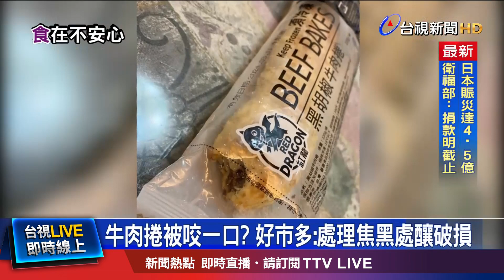生菜標準SOP處理 好市多：浸水.兩次清洗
美式賣場好市多 又出包，日前，有民眾買到 疑似被咬了一口的牛肉捲，業者推測，是烘烤時 外觀焦黑，工作人員 手工拔除時 導致破損；但出包的還有，民眾買到的生菜沙拉，有一隻活蝸牛 正在爬，民眾質疑業者，生菜沒洗過 就直接裝盒，業者則強調，使用的生菜 都有經過SOP 清洗挑選，目前 還沒接獲 類似客訴，但會持續注意。